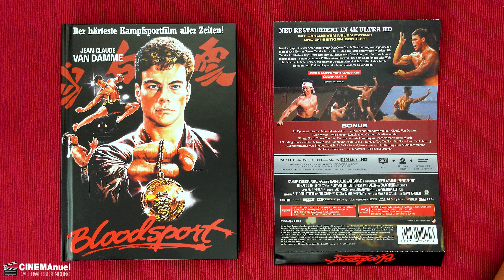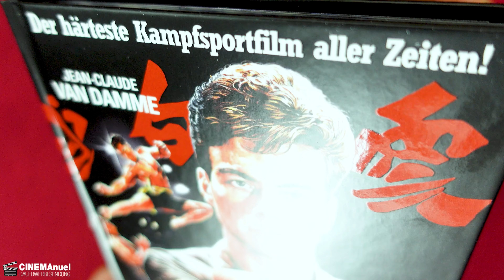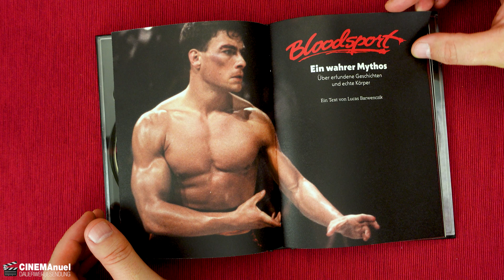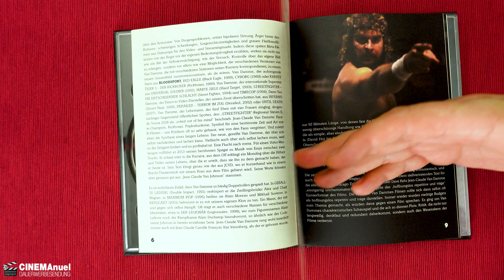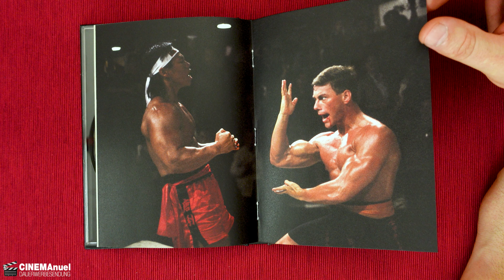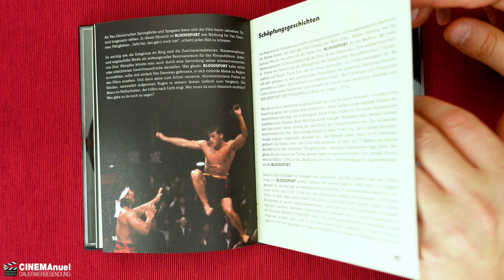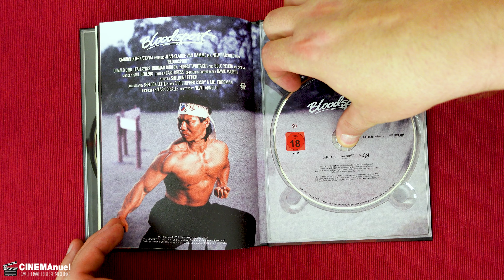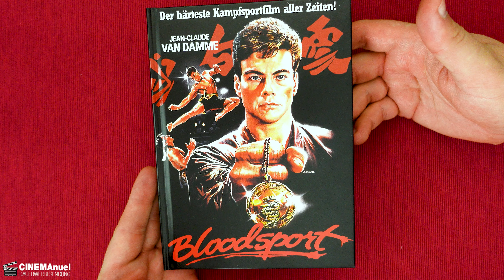BLOODSPORT | 4K UHD Mediabook Cover A | Capelight Pictures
Bloodsport - Eine wahre Geschichte - 2-Disc Limited Collector's Edition im Mediabook - Cover A (UHD+BD) Unboxing Video

Inhaltsangabe:
In seiner Jugend wurde der Amerikaner Frank Dux (Jean-Claude Van Damme) vom japanischen Martial-Arts-Meister Senzo Tanaka in der Kunst des Ninjutsu unterwiesen. Als Tanaka im Sterben liegt, reist Dux ihm zu Ehren nach Hongkong, um dort am Kumite teilzunehmen - einem geheimen Vollkontaktwettbewerb, bei dem Kämpfer aus aller Welt ihr Leben aufs Spiel setzen. Mit eiserner Disziplin kämpft sich Dux durch das Turnier. Er hat nur ein Ziel vor Augen: die Arena als Sieger zu verlassen ...

Filminfos:
Originaltitel: Bloodsport
Produktionsland: USA 1988
Regie: Newt Arnold
Darsteller: Jean-Claude Van Damme, Donald Gibb, Leah Ayres, Norman Burton, Forest Whitaker

▬ VIDEO EQUIPMENT ▬▬▬▬▬▬▬▬▬▬▬▬

⭐️Objektiv: Canon EF-M 22mm F2
⭐️Kamera 2: Sony Vlog-Kamera ZV-1
⭐️Kamera 3:DJI Pocket 2
⭐️Drohne: DJI Mavic Mini
⭐️Mikrofon: Rode smartLav+
⭐️Zoom H2N Handy Recorder
⭐️K&F Concept 170cm Kamerastativ

Vielen DANK!

▬ Social Media ▬▬▬▬▬▬▬▬▬▬▬▬▬▬▬